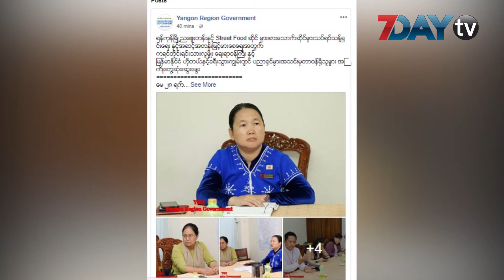တစ္ႏွစ္ခြဲနီးပါးၾကာတဲ့အခါ ရန္ကုန္ညေစ်းတန္းဘာေတြေျပာင္းလဲသြားၿပီလဲ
ရန္ကုန္ၿမိဳ႕ရဲ႕ ညေစ်းတန္းကို ေမလ ၂၉ရက္ညပိုင္းက ျမင္ေတြ႔ရတာ ျဖစ္ပါတယ္။

တစ္ႏွစ္ခြဲနီးပါး သက္တမ္းရွိၿပီျဖစ္တဲ႔ ရန္ကုန္ညေစ်းတန္းကို ေျပာင္းလဲမႈေတြ လုပ္ဖို႔ တိုင္းအစိုးရက အာရံု စိုက္ေနၿပီး လက္ရွိညေစ်းဟာ ျဖစ္သလိုေရာင္းခ်ေနရေၾကာင္း ရန္ကုန္တိုင္းေဒသႀကီး ဝန္ႀကီးခ်ဳပ္က ေျပာဆိုထားပါတယ္။

ကမ္းနားလမ္းညေစ်းတန္းကို ေလ႔လာဆန္းစစ္မႈေတြ လုပ္ဖို႔ A25ကုမၸဏီနဲ႔ ဦးၿဖိဳးမင္းသိန္းတို႔ ၿပီးခဲ႔တဲ႔ ေမလ၂၀ရက္က ေတြ႔ဆံုထားခဲ့ေပမယ့္ သတင္းအေသးစိတ္ကို ေဖာ္ျပထားၿခင္း မရွိပါဖူး။

ရန္ကုန္ၿမိဳ႕မွာ ပထမဆုံး ညေစ်းကို တိုင္းအစိုးရ က ဦးစီးၿပီး ကမ္းနားလမ္းမွာ ၿပီးခဲ့တဲ့ ၂၀၁၆ ခုနွစ္ ႏိုဝင္ဘာလ ၂၃ ရက္က စၿပီးဖြင့္လွစ္ခဲ့တာပါ။

ရန္ကုန္ၿမိဳ႕ရဲ႕ ၿမိဳ႕တြင္းၿမိဳ႕ နယ္ေလးခု ျဖစ္တဲ့ ပန္းဘဲတန္း ၊ ေက်ာက္တံတား ၊ လသာ ၊လမ္းမေတာ္ တို႕မွာရိွတဲ့ အဓိက လမ္းမ ၁၁ ခုေပၚက ေစ်းသည္ေတြကို ညေစ်းတန္းကိုေရြ႕ေျပာင္းခဲ့တာျဖစ္လည္းျဖစ္ပါတယ္။
ညေစ်းတန္းကို ေတာ့ ကမ္းနားလမ္းတေလ်ာက္ မဟာဗႏၶဴလပန္းျခံလမ္းနဲ႕ ဘဏ္လမ္းတို႕မွာ အေကာင္ အထည္ ေဖာ္ထားတာျဖစ္ပါတယ္။

ရုပ္သံသတင္းေထာက္ - ျမတ္သီဟေမာင္